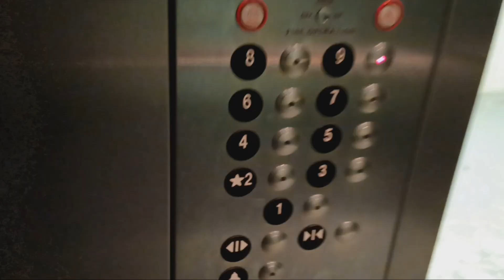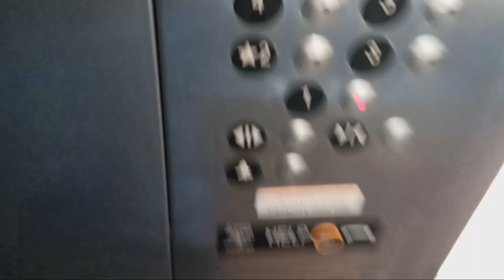Thyssenkrupp traction elevators at the Longview Cromwell Municipal parking garage (White Plains, NY)